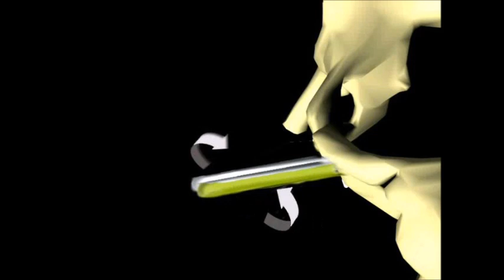Penile Curvature Surgery without loss in length: Corporal_rotation.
Shaeer's Corporal Rotation is a surgical technique that is capable of treating severe cases of congenital peniel curvature (bent penis) without loss in length. I am Prof.Osama Shaeer.

Prof.Dr. Osama Kamal Zaki Shaeer

Professor of Andrology, Faculty of Medicine, Cairo University, Egypt

Manager of the Cairo Center, European Academy of Andrology

Editor in Chief, Journal of Genital Surgery

Editor, Human Andrology Journal

MD Andrology, Cairo University

PhD, University of Amsterdam

Academitian, the European Academy of Andrology

Diploma in Healthcare Management, the American University

National Award of Excellence, Egypt

Kamal Shaeer Hospital: 21 Gaber Ibn Hayan street, Dokki, Giza, Egypt